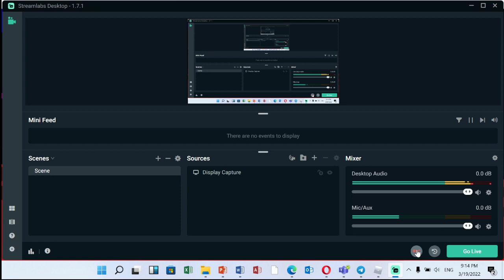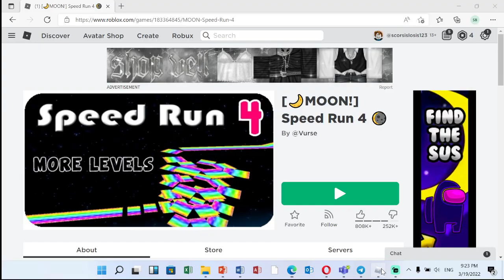me playing moon run 4